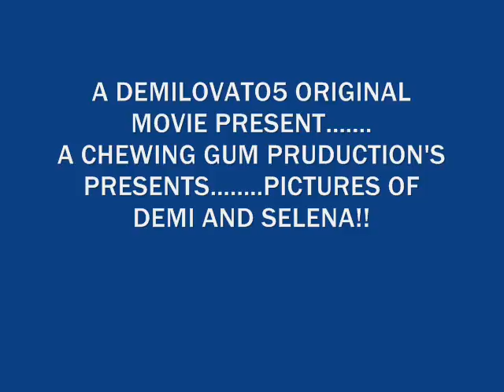pictures of selena And demi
READ FIRST! sorry there's no music. this is my firs time. so so so sorry. hope you like